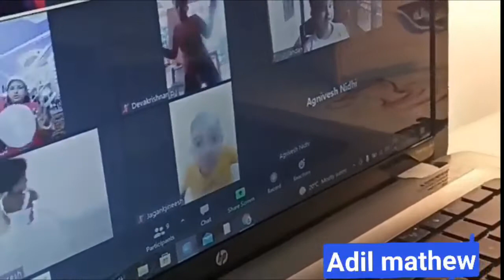CHRISTMAS 2K21 PART TWO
TGM Vidyaniketan is an eco-friendly campus in Maravanthuruthu, a small village located in the Kottayam district of Kerala, which is one among the high literal places in Vaikom Taluk. It’s a top off school based on Indian cultural heritage and concentrates in the overall development of children with the state of art- infrastructure following the CBSE guidelines & curriculum strictly from Pre-primary to Class X.
The idyllic lush green campus which is free from the hustle and bustle of the city creates a perfect blend for education. TGM is one of the best CBSE schools which provides high quality education. A wide range of co-curricular activities blended with 21st century skills are provided for the students focused on developing a competency based multi-talented young generation to fit themselves to the changing scenario.